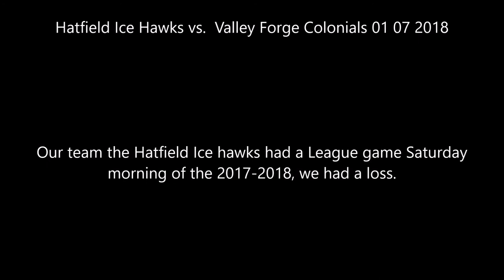Hatfield Ice Hawks vs Valley Forge Colonials 01 07 2018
Our team the Hatfield Ice hawks had a League game Saturday morning of the 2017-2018, we had a loss.